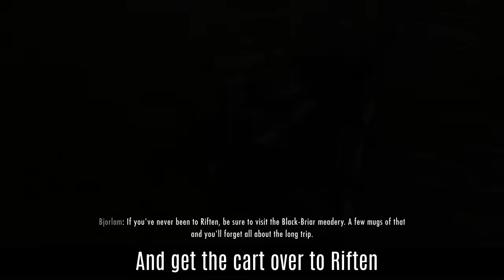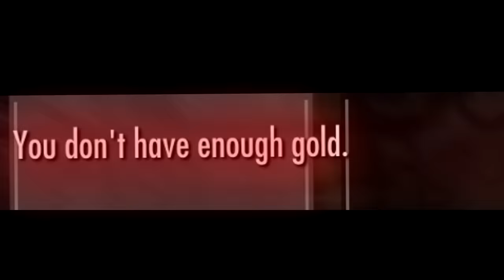Skyrim: How To Make An OVERPOWERED VAMPIRE Build Early on Legendary Difficulty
A Guide on how to set up an OP VAMPIRE build early on legendary difficulty. This character also makes use of sneak and illusions skills when not in vampire lord form. Played on Skyrim the special edition, no mods were installed during the playthrough.
The Dawnguard DLC is required for this method.

A quick and simple way to create on an overpowered vampire character that can hold their own out of vampire lord form and flourish within it.

I hope that you enjoy the Guide!

Core Perks:  | 2 Stealth 1/5 | 3 Stealth 2/5 | 4 Armsman 1/5 | 5 Armsman 2/5 | 6 Backstab | 7 Deadly Aim | 8 Assassin's Blade | 9 Novice Illusion | 10 Apprentice Illusion | 11 Adept Illusion | 12 Expert Illusion | 13 Hypnotic Gaze | 14 Animage | 15 Kindred Mage | 16 Quiet Casting | 17 Stealth 3/5 | 18 Novice Restoration | 19 Regeneration | 20 Necromage | 21 Recovery 1/2 | 22 Recovery 22 |

Vampire lord perks: | 1 Power of the Grave | 2 Vampiric Grip | 3 Summon Gargoyle | 4 Blood Healing |
5 Unearthly Will | 6 Night Cloak |

Perks after this can be invested however you like, however I recommend enchanting to make the full use of necromage.

Please leave any questions or helping points in the comments below and I will do my best to get to all comments.